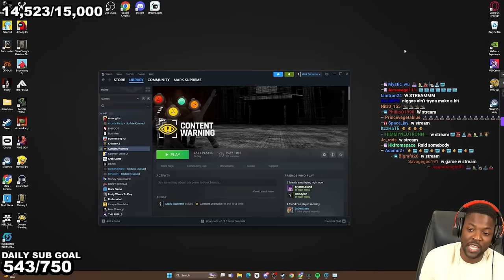RDC PLAY CONTENT WARNING FOR THE FIRST TIME